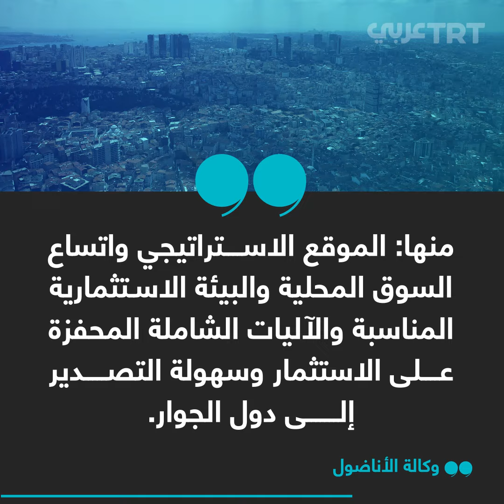أمريكا تغلق شركات لها في روسيا وتتجه إلى تركيا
شركات أمريكية انسحبت من روسيا وأنظارها تتجه نحو الاستثمار في تركيا.. هذه المقومات جعلتها ملاذاً تجارياً آمناً